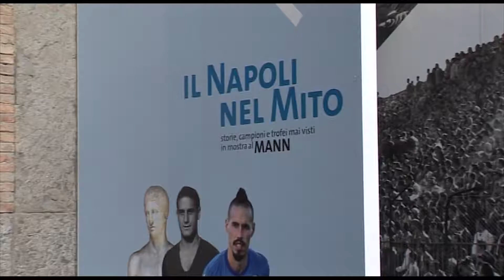Marek Hamsik al MANN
Marek Hamsik nel Mito azzurro! Il Capitano del Napoli ha consegnato la maglia con la quale ha segnato il gol numero 116 al Museo Archeologico Nazionale di Napoli.
Hamsik, accompagnato da Alessandro Formisano, Head of Operations azzurro, e Paolo Giulierini, Direttore del MANN, ha inserito la maglietta con la quale ha superato il record di Maradona nella teca del Museo. La maglia del record come bomber "all time" sarà, quindi, esposta al pubblico nella Mostra "Il Napoli nel Mito" che sarà aperta fino al 28 febbraio al MANN.